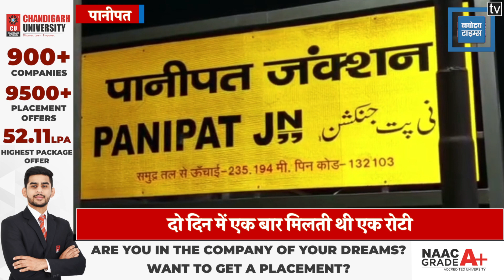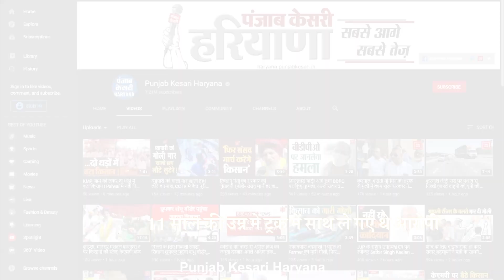14 साल पहले किडनैप हुआ बच्चा लौटा वापस, जेब से मिली पर्ची में लिखा- इसे उठाया गया था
14 साल पहले किडनैप हुआ बच्चा लौटा वापस, जेब से मिली पर्ची में लिखा- इसे उठाया गया था